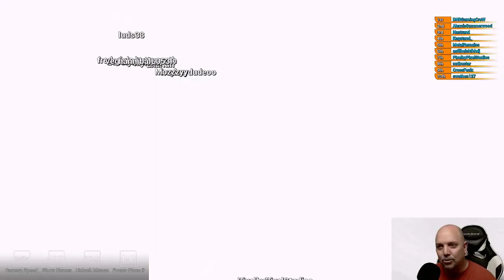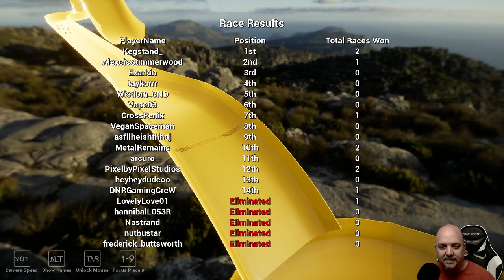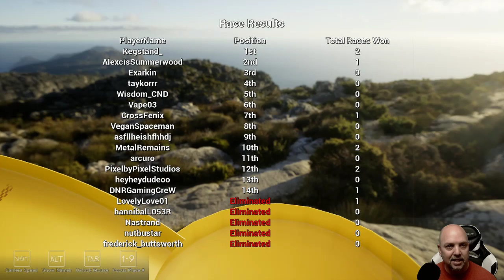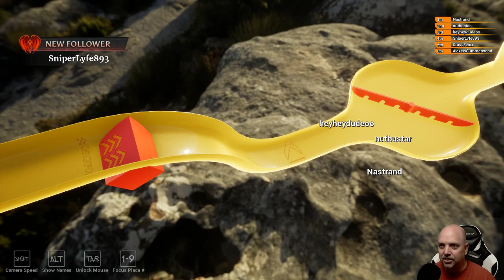Twitch Balls Game Play with Pixel By Pixel Studios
Twitch Ball Marble Racing Game. Interactive Twitch game using the Unreal Engine that you can use to play with your viewers on Twitch.